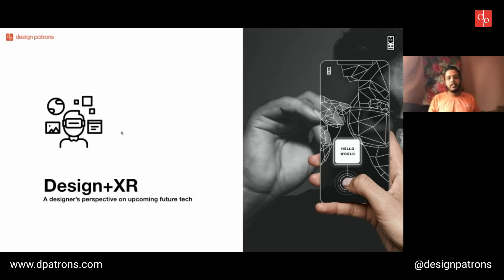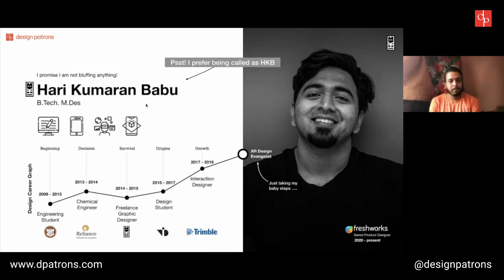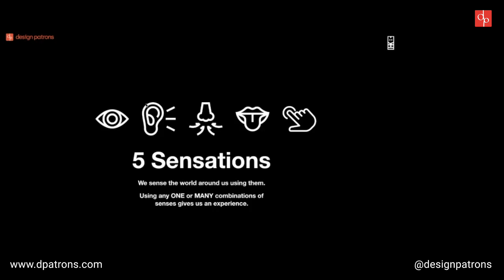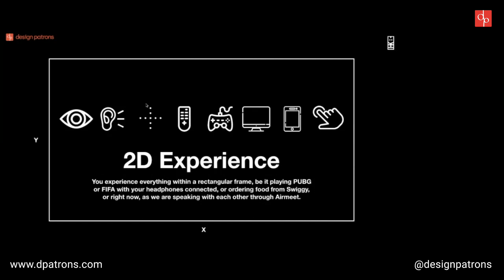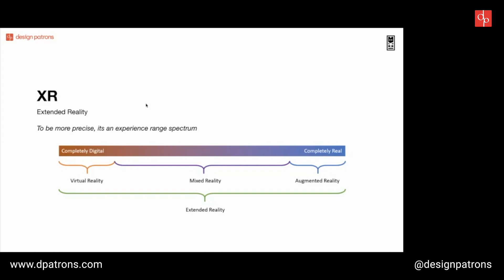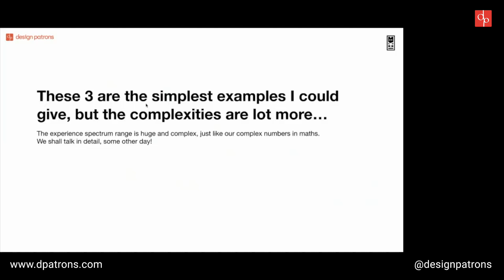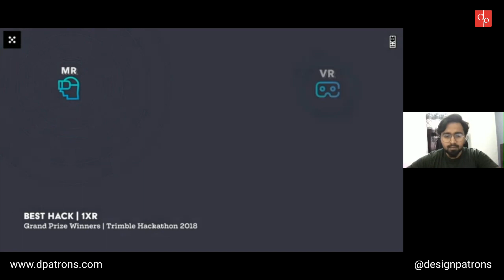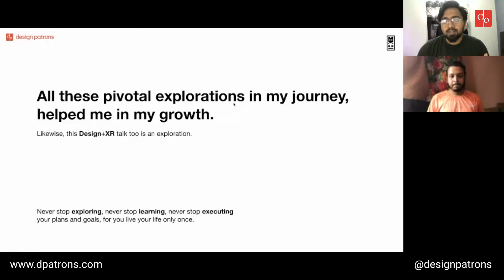Design + XR by Hari Kumaran Babu - D'Con 2021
An alumnus of National Institute of Technology- Tiruchirappalli ( NIT-T ) and National Institute of Design - Bengaluru ( NID ), with 6+ years of work experience in the tech, design and media field. He loves experimenting and collaborating with diverse set of people at odd tangents on design, in short, an eccentric and empathetic character who believes in being versatile. He is proficient in designing for wide variety of genres - conceptional hands-on digital art illustrations, involving in various aspects of filmmaking , solving complex web and mobile UX / UI, and evangelising design for XR ( Extended Reality ) Currently, he works with Freshworks as Senior Product Designer.

Design+XR
With increasing technological advancements happening day by day, the future is filled with a lot more possibilities than one can imagine, especially on AR / VR. Get to know what AR / VR is all about and especially from a designer’s perspective and how important is design to this future technology.

Design patrons is a (Non-profit) design community working towards evangelizing design education and promoting mentoring culture.